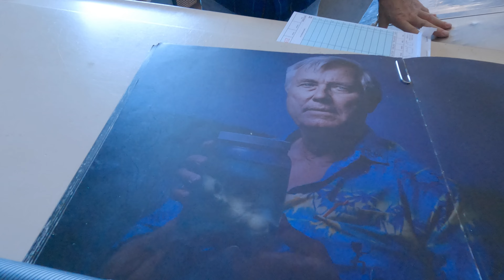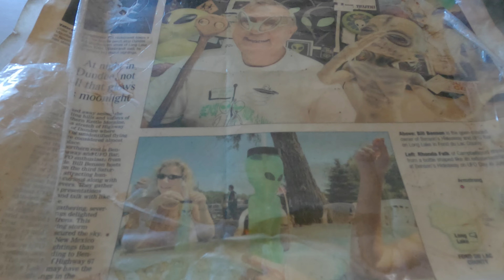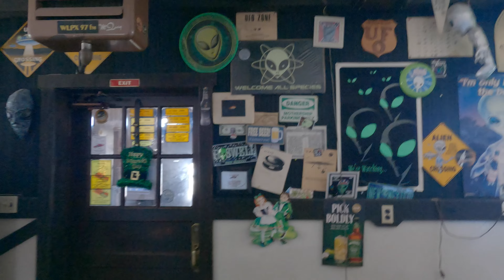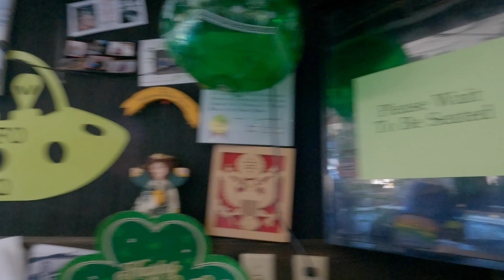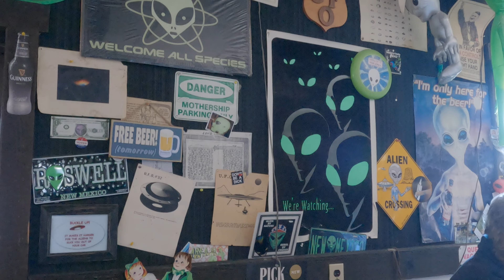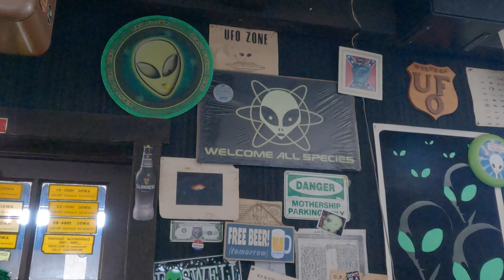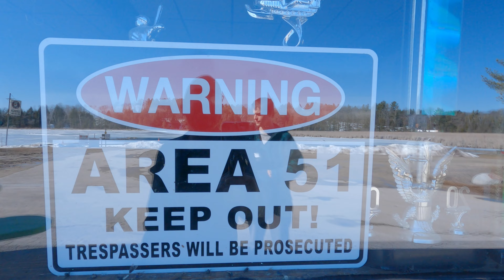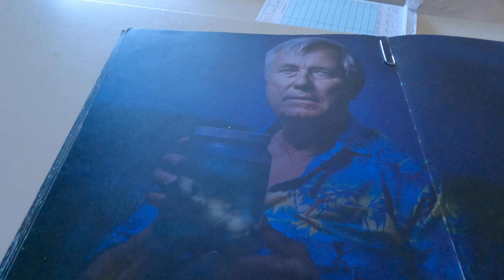Benson's Hide-A-Way - Alien activity, Part Two